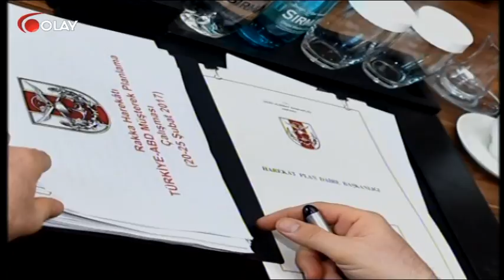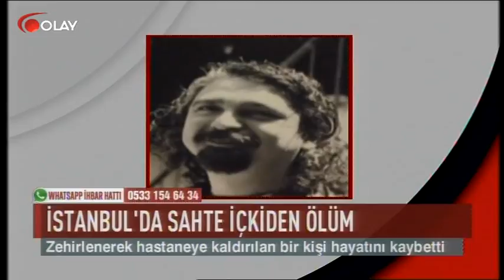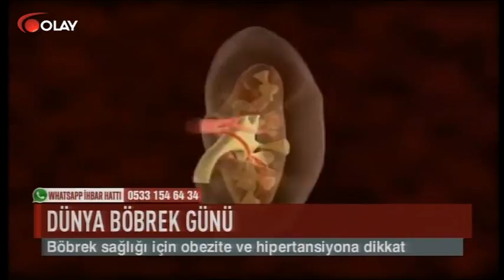Ana Haber 09 03 2017